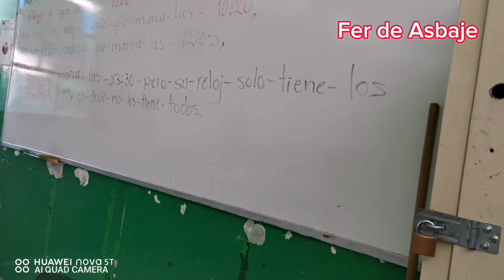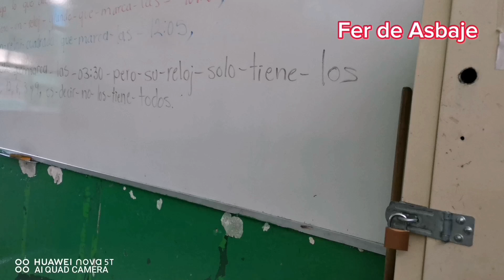a este sapo le sacaron un OJO 👀/POR FIN LLEGARON LAS LLUVIAS🌧️/MIS ALUMNOS DE 2DO. 💁🏻‍♀️🙋🏻🧏🙇🏽‍♀️